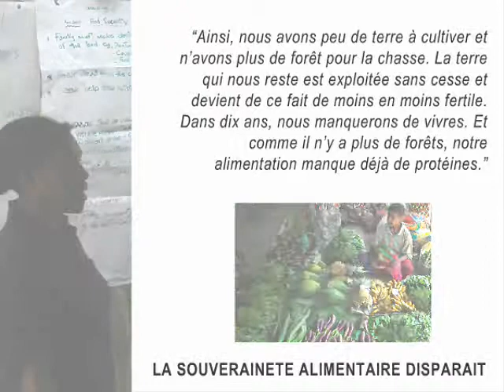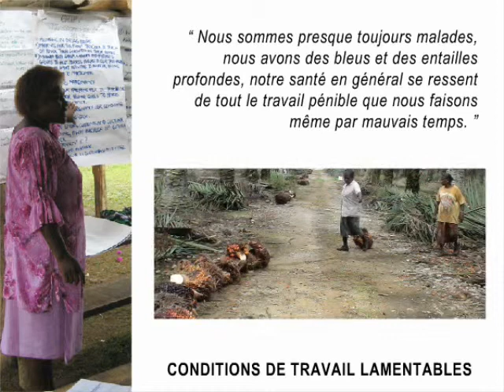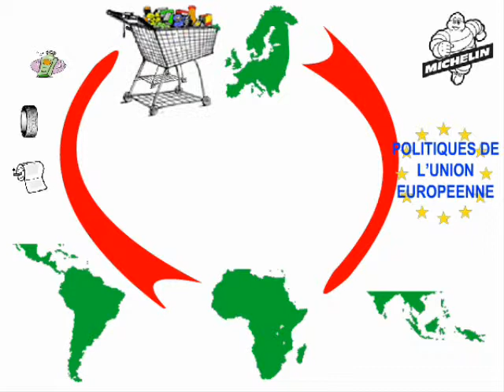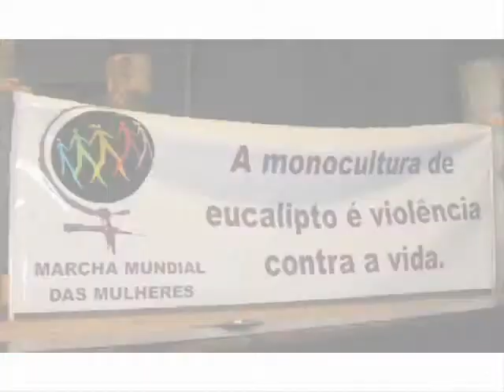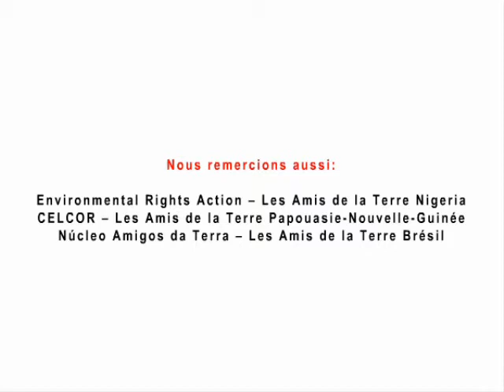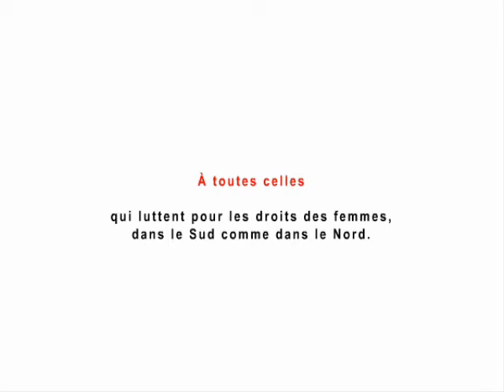Les femmes se prononcent contre les plantations d'arbres 2/2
Témoignages recueillis au Brésil, au Nigeria et en Papouasie-Nouvelle-Guinée

Par le Mouvement mondial pour les forêts tropicales et le programme Forêts et diversité biologique des Amis de la Terre International

Produit par : Mouvement mondial pour les forêts tropicales (WRM) -- mars 2009
Scénario : Flavio Pazos
Texte : Secrétariat du WRM
Voix : Michel Bouchard et Elena De Munno

Nous remercions tout particulièrement les participantes aux ateliers qui ont constitué la base de cette vidéo.

Nous remercions aussi :
Environmental Rights Action -- Les Amis de la Terre Nigeria
CELCOR -- Les Amis de la Terre Papouasie-Nouvelle-Guinée
Núcleo Amigos da Terra -- Les Amis de la Terre Brésil

À toutes celles qui luttent pour les droits des femmes, dans le Sud comme dans le Nord.